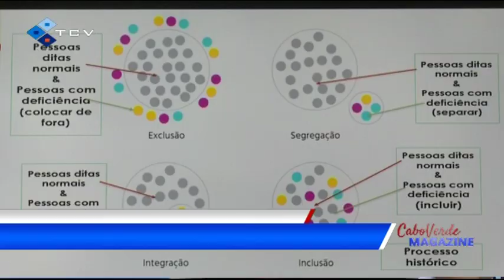Projeto «Tudu Fidju di Cabo Verde» kumesa hoji sessões di reflexão sobri inclusão di crianças